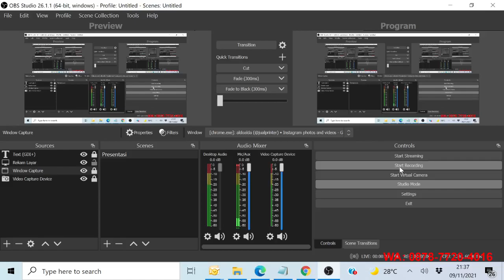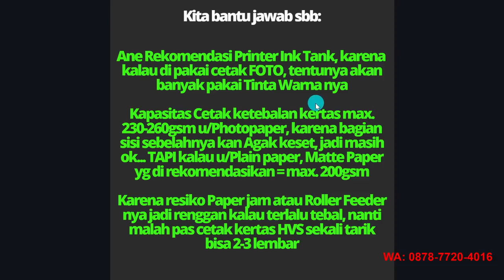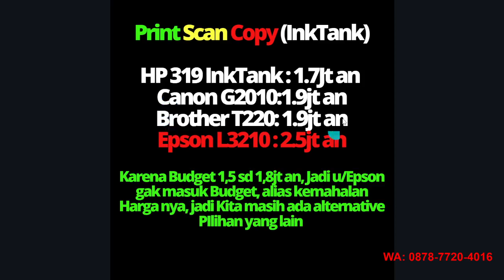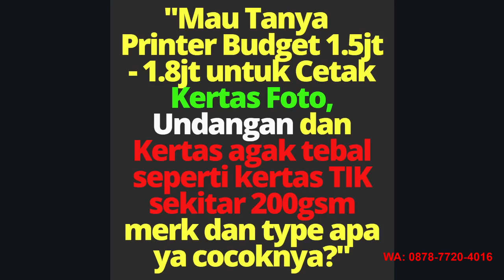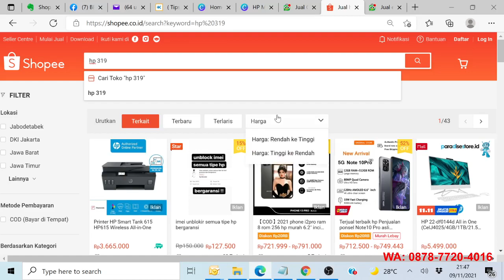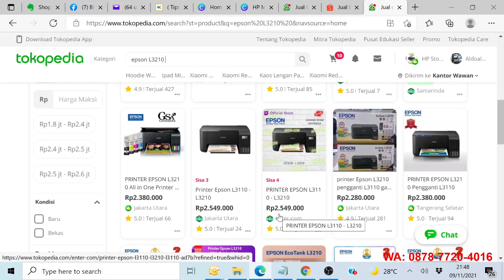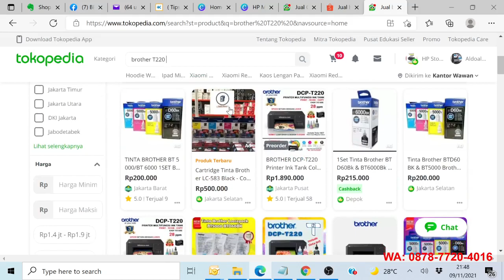Printer Cetak Foto Undangan Sertifikat Kertas Tebal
Mau tanya untuk printer Harga 1.5 Juta sd 1,8 juta untuk cetak kertas foto, undangan dan kertas agak tebal seperti kertas TIK skitar 200grm merk dan type apa ya cocoknya?⁣

Pilihan ada 3 model:
Brother T220
Canon G2010
HP 319 InkTank